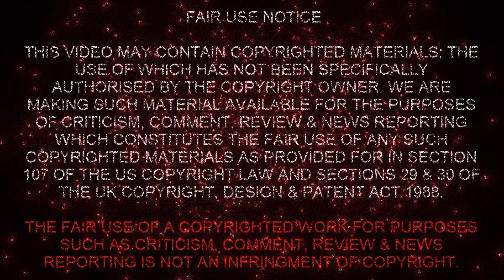Cops Illegal Detainment And Search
Cops illegal detainment and search when they try to intimidate a 1st amendment auditor. ALways record the cops because when they illegaly detain you and illegal search you there will be evidence, so always record the police.